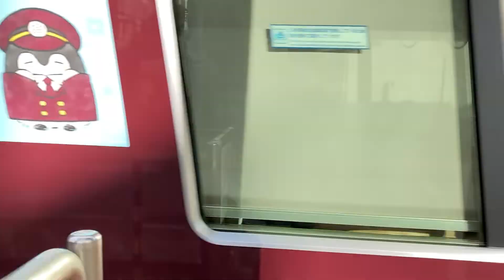阪急宝塚線1000系13編成普通雲雀丘花屋敷行きコウペンちゃん号のラッピング車発車シーン